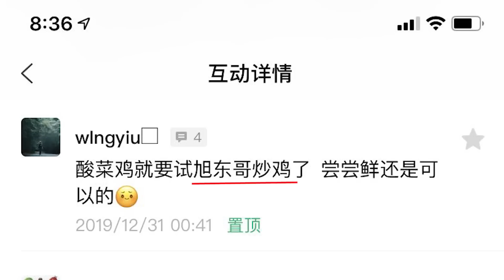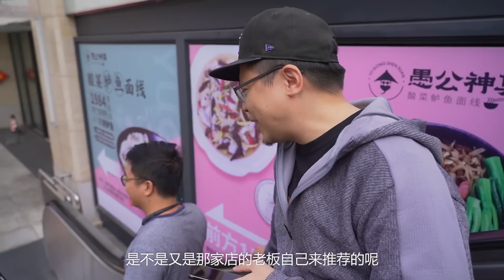上次嘉升吃酸菜雞踩雷後，就有很多股東強烈推薦這家，說絕對不是雷！【品城記】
有去吃過的，也可以進來說說你的意見。
前不久，嘉升接到一位股東報料，去番禺市橋那邊體驗了一家做酸菜雞的小店。吃完以後，嘉升的評價是：好大一顆雷！那一期節目推出後，我們的微信後台也是群情激奮，很多股東表示：廣州做酸菜雞的餐廳其實有很多家啊，為什麼偏偏選擇這樣一家名不見經傳的小店呢？也難怪你們踩雷啦！而在眾多的股東留言裡面，我們注意到，有一家同樣做酸菜雞的店子被提及的頻率頗高。股東們對它的評價是：味道出眾，保證不會踩雷！是不是真的這樣呢？不如就讓嘉升再去試試吧！反正都踩過一次了，再踩一次又何妨？
店名：旭東哥炒雞(花城匯南區店)
人均：85元口味：8.7 環境：8.6 服務：8.8
地址: 花城大道89號花城匯南區D15鋪 (太二旁)
營業時間：週一到週五 11：00-14：00 17：00-21：00
          週六 週日 11：00-21：30
1、竹笛緒-王哲發 - 歡沁
2、憂歌団 - プレイボール~鬼太郎チームVSブータレーズ
3、Soundroll - Trouble Maker